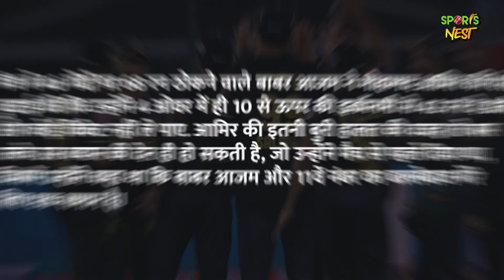Babar Azam से नाराज होकर Mohammad Amir ने गुस्‍से में फेंकी गेंद | Babar Azam vs Mohammad Amir PSL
PSL के 8वें सीजन में 14 फरवरी को खेले मुकाबले के दौरान उनका वो रौद्र रूप नजर आया. उन्होंने मैच में अपनी बेरहमी उस गेंदबाज पर दिखाई, जिसने मुकाबले से पहले उनकी बेइज्जती की थी. मैच से पहले एक इंटरव्यू में पाकिस्तान के दिग्गज गेंदबाज मोहम्मद आमिर ने एक बड़ा बयान देते हुए बाबर की तुलना अपनी नजर में 11वें नंबर के बल्लेबाज से की थी

Pakistani pacer Mohammad Amir issued an interesting statement when the speedster was asked about his much-anticipated duel with superstar Babar Azam.